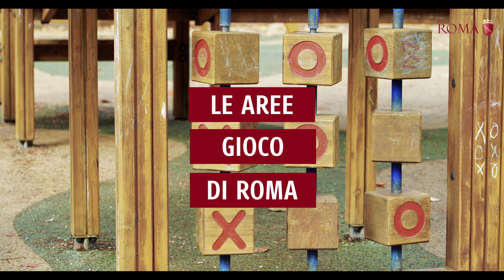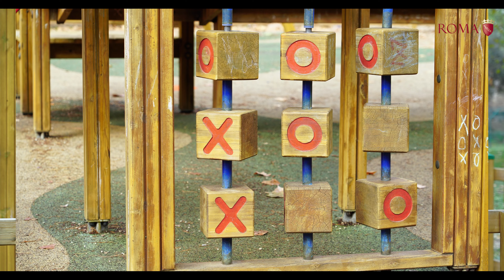Aree gioco Roma - Colle Oppio